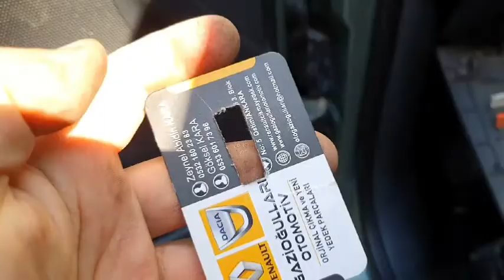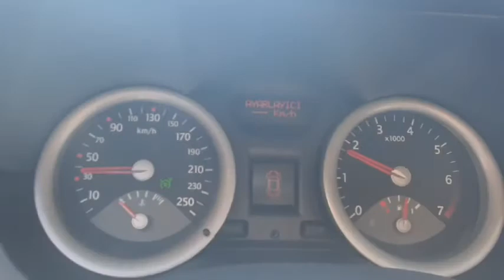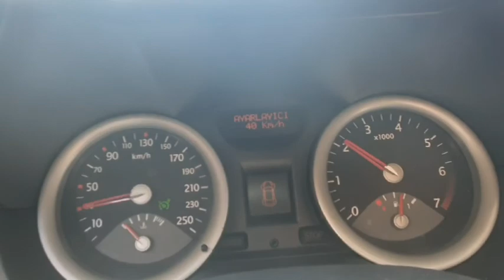Megane2 hız sabitleme montaj detaylı video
elimden geldigince video çekip sizlere yardımcı olmaya çalistimkendisi montaj yapmak isteyen ler benden temin edebilir 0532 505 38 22  instagram adresim ÇETİNGARAJ06